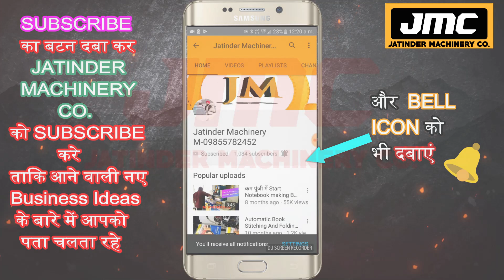Notebook Making Machine in Chandigarh